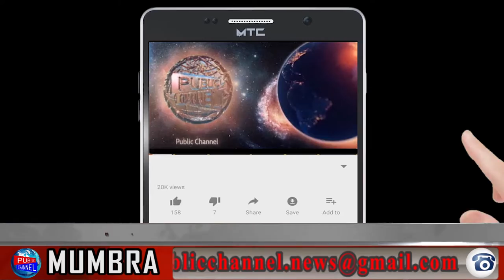thane k assistant commissioner ne kiya ek naya aylan Public Channel.News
Chife Editor : Lal Mohd Shaikh
Video Editor : mohd amir
Cameraman : mohd amir

CategoryLocal News Channel
Category
News & Politics